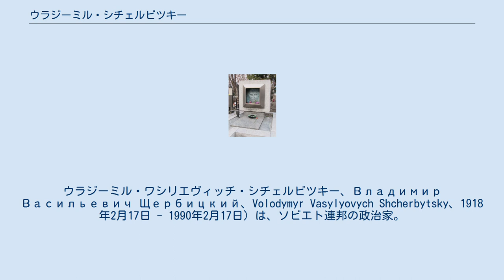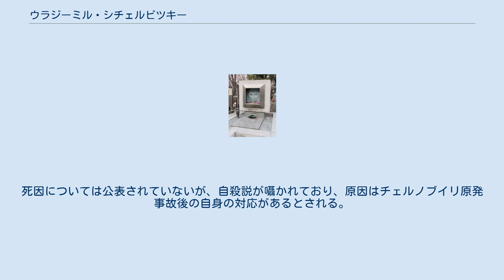ウラジーミル・シチェルビツキー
ウクライナ・ソビエト社会主義共和国の首相
ウラジーミル・ワシリエヴィッチ・シチェルビツキー、Владимир Васильевич Щербицкий、Volodymyr Vasylyovych Shcherbytsky、1918年2月17日 - 1990年2月17日）は、ソビエト連邦の政治家。
ソ連共産党政治局員（在任期間、1971年から1989年まで）、ウクライナ共産党第一書記（在任期間、1972年から1989年まで）としてウクライナ・ソビエト社会主義共和国の指導者として君臨した。
ウクライナ人。
 レオニード・ブレジネフ、アンドレイ・キリレンコに次いでドニエプロペトロフスク州第一書記に就任した。
その後ウクライナ共和国共産党書記を経て、1961年ウクライナ共和国閣僚会議議長（首相）となるが、ニキータ・フルシチョフの忌避を受けて1963年に再度ドニエプロペトロフスク州第一書記に降格された。
 1964年ブレジネフがソ連共産党書記長に就任すると1965年シチェルビツキーはウクライナ首相に復帰し、1971年ソ連共産党政治局員となり、ブレジネフの親しい協力者として台頭した。
ウクライナ第一書記としては、前任者のペトロ・シェレストが民族主義に対して比較的穏健な立場を取ったのに対して、徹底したロシア化政策を取り、ウクライナ民族主義には否定的な立場を取った。
ブレジネフを中心とするドニエプルペトロフスク派（ドニエプル・マフィア）の一員として政治局内に大きな地歩を占め、特に経済面に置いてソ連国内におけるウクライナの位置は重要なものとなった。
 1977年、ソ連全体の農業収穫が伸び悩む中でウクライナは記録的な成績を上げた。
シチェルビツキーは、ブレジネフの覚えもめでたくレーニン勲章と社会主義労働英雄の称号（2回目）を得ている。
以後、ウクライナ人という中央政界ではマイナスとなる出自ではあるものの、「ブレジネフ後」の有力候補の一人として名が取り上げられるようになった。
 1982年のブレジネフ死後、ユーリ・アンドロポフ、コンスタンティン・チェルネンコ両書記長の時代を経て、ミハイル・ゴルバチョフ政権においてもウクライナ共産党第一書記の地位を保ったが、1986年チェルノブイリ原発事故において、事故の情報を隠蔽し事故直後にキエフにおけるメーデー行進を行わせるなどしたため、事故犠牲者の拡大につながった。
ゴルバチョフはチェルノブイリの事故を重く見て情報公開（グラスノスチ）を推進することとなる。
 ソビエト連邦の崩壊とウクライナの独立を見ることなく、1990年2月17日、72歳で死去。
死因については公表されていないが、自殺説が囁かれており、原因はチェルノブイリ原発事故後の自身の対応があるとされる。